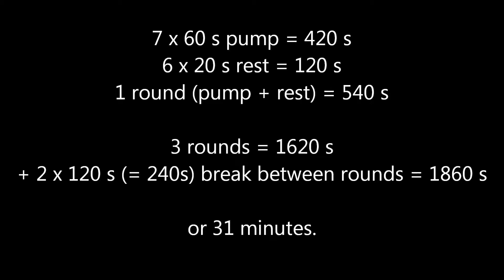This could be your Workout.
Just simple.